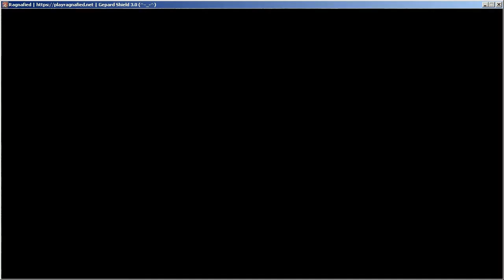Old Glast Heim (Challenge Mode) Instance Lv 1.